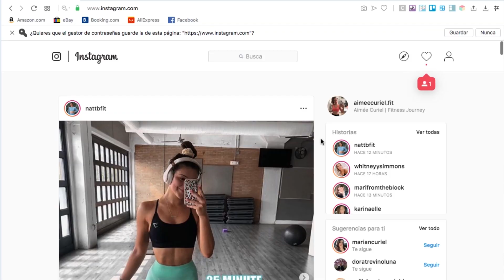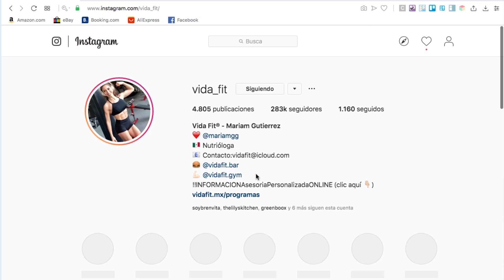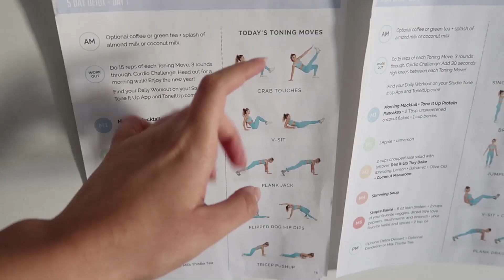5 tips de motivación para hacer ejercicio | Fitness tips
Te comparto mis 5 tips de motivación para hacer ejercicio que me han ayudado cuando no me siento al 100 para ir al gym. Siempre regreso a estos 5 pasos y retomo mis hábitos saludables.

Aquí abajo puedes encontrar links con descuentos 🤑 y cosas recomendadas en los videos. ⬇️😊💕

〉Mi código Uber Eats $75 MXN descuento en primeros 2 pedidos
eats-6b2yx6

〉APARECEN EN ESTE VIDEO
Gainsbybrains

〉INTRO
Edición por Carlos Capistrán

Swerve - Molife